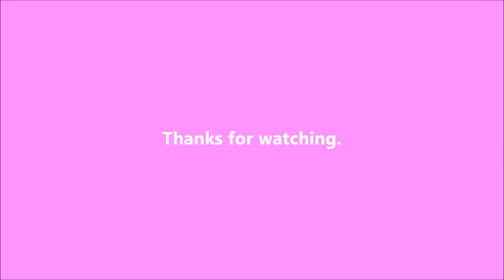Aunt Barb - 2021-10-04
My Aunt Barb died today.

On April 10, 2018, I got a puppy from the shelter.  She's a little terrier mix and was born on February 15, 2018.  I'm planning on documenting her life right here.  She got a new sister from the shelter on May 7, 2019.  Bella was born on February 28, 2019 and is fitting right in.  They both got another sister on March 27, 2021: Christie.  We took her while my uncle was in the hospital and, when he died in April, she joined the pack.

Writing

Audio